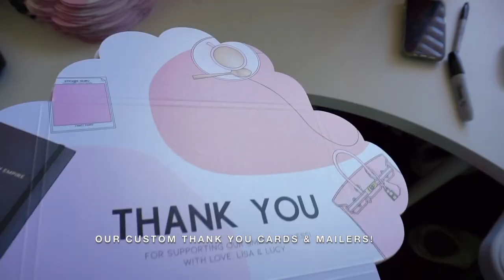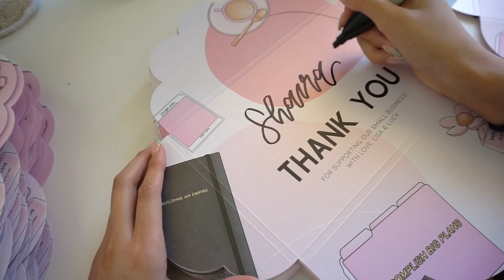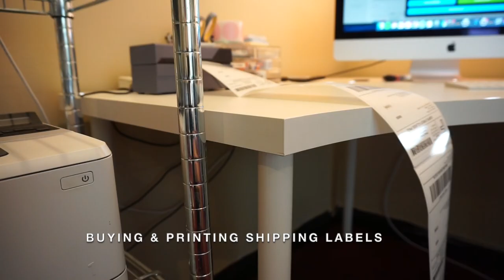STUDIO VLOG #4 // ✨ASMR✨ Packing 100+ Sticker Orders Small Business 📦 (No Music) Satisfying!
Hello! You guys love these type of videos, so enjoy this super satisfying ASMR Packing Orders studio vlog! In this vlog, I am prepping and packing orders from the Ultimate Planner Sale that we had over the weekend. Thank you to every single Sticker Guru fam member who shopped with us and those of you who shopped from us for the first time this weekend! Your support means everything to us. What type of content do you want to see from us next?

TIMESTAMPS
0:00 - Hello, friends!
1:00 - Thank you notes
1:54 - Prepping orders
6:14 - Day 2 of packing orders
6:25 - Sticker order organization
6:40 - Packing the orders
8:55 - Weighing orders
9:27 - Buying and printing shipping labels

♡ Our Amazon Planner Faves
♡ Our YouTube Camera Equipment